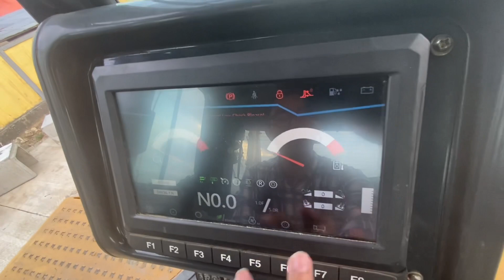REVIEW DOZER 56 TON , SHANTUI DH46-C3 COCOK UNTUK LOKASI BATUBARA & IKN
Review Dozer paling terbaru paling canggih dan paling besar merk Shantui DH46-C3. cock untuk buka lahan IKN dan Tambang Batubara